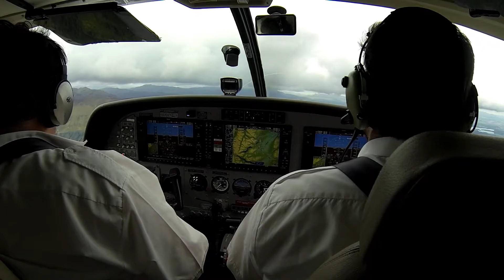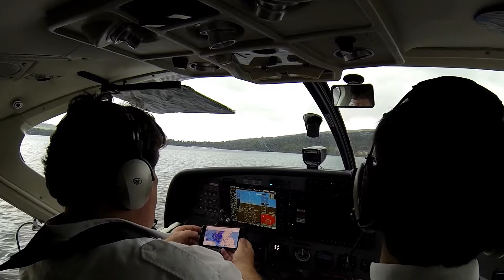Loch Lomond Seaplane Flight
24th August 2017
We did the flight up over the Trossachs and return, a cloudy day but very atmospheric flying at cloud base height below many of the mountains.
Views include: Loch Lomond; Loch Ard; Lake of Menteith (the only Lake in Scotland); Callander; Loch Venachar; Loch Achray; Loch Katrine; Loch Arklet and back to Loch Lomond passing Tarbet (Loch Long in background), Luss and the Lomond Isles before splashdown and taxy back to Cameron House Hotel.